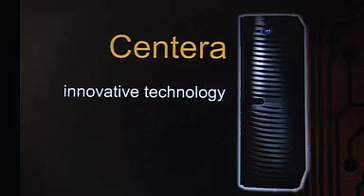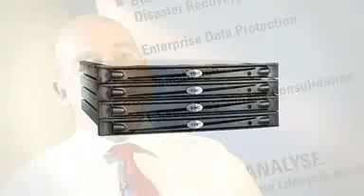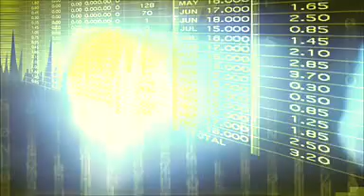EMC Centera & BridgeHead Software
Shows how BridgeHead Software enhances EMC's Centera CAS storage.